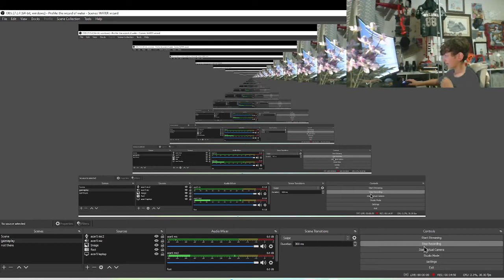iron ep 3 les play